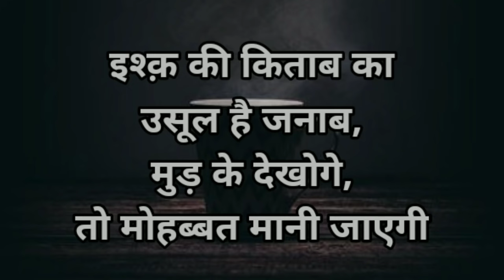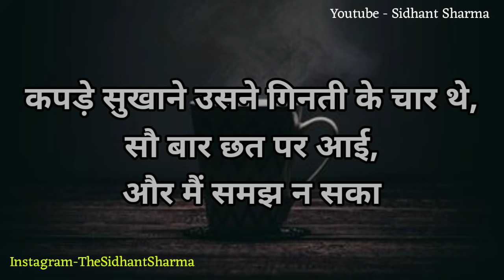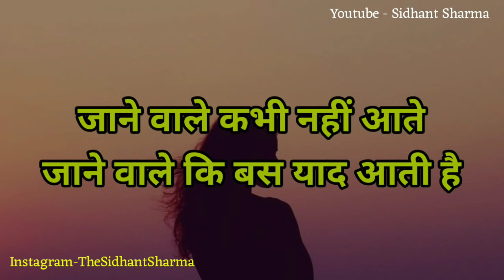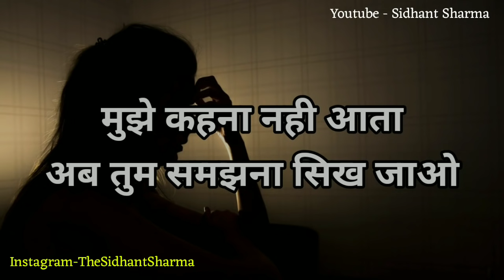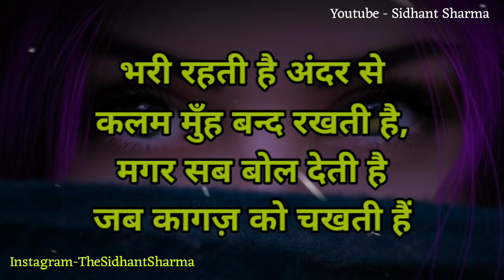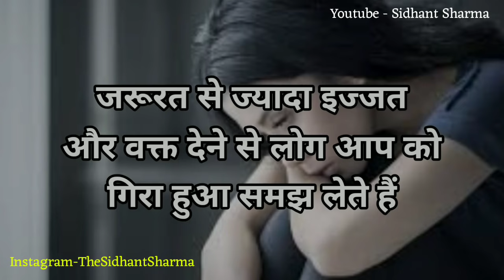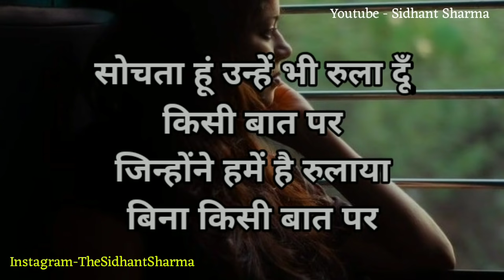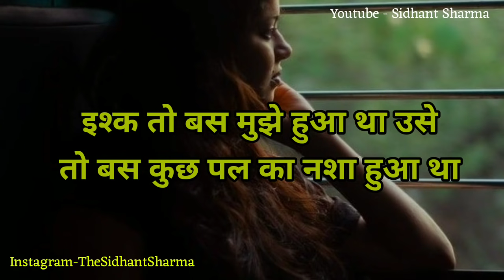खत्म हो रिश्ते😢 उन लोगों... Gulzar shayari | Gulzar shayari in hindi | Gulzar poetry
1) Gulzar ki shayari
2) Gulzar sahab ki shayari